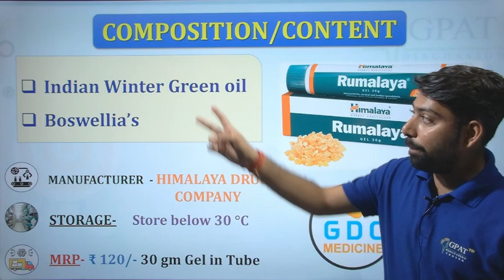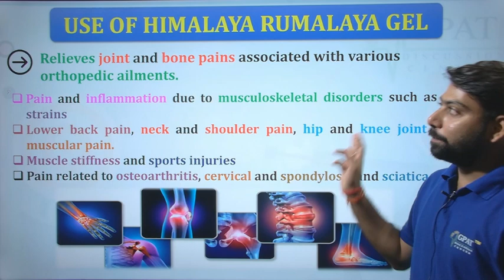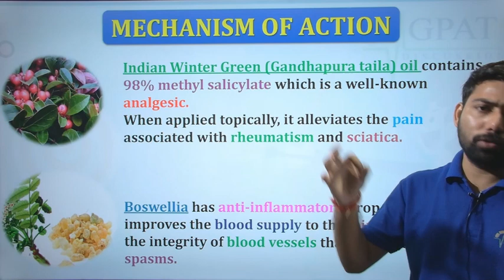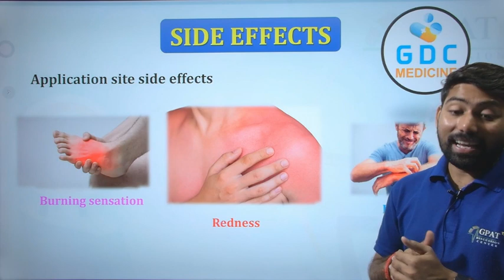Himalaya Rumalaya Gel | कमर, पीठ, गर्दन, जोड़ो में दर्द, मांसपेशियों में खिंचाव में उपयोगी pain 🔥🩺💊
✔Comments..👍
Org Code for iPhone = GDCCLASS
🩸B. Pharm (1st to 8th Semester) e-notes
📌WhatsApp - Type “HELL0 GDC “
Rumalaya
Rumalaya for pain
Rumalaya for back pain
Rumalaya for shoulder pain
Rumalaya for knee pain
Rumalaya for elbow pain
ayurvedic medicine for joint pain
joint pain ki desi dawai
joint pain tablet
himalaya rumalaya ke fayde
rumalaya tablet benefits
rumalaya for joint pain
joron ke dard
rumalaya tablet ke fayde
jodo ke dard ki dawa
jodo ke dard ka ilaj
jodo ke dard ka ilaaj
jodo ke dard ke liye
jodo ke dard ka upay
kamar dard ka ilaj
kamar dard ka ilaaj
kamar dard ki dava
kamar dard left right
ghutno ke dard ka ilaj
ghutno ke dard ki dawa
ghutno ke dard ke liye
rumalaya gel benifits
rumalaya gel benifits in hindi
rumalaya gel uses
rumalaya gel side effects
rumalaya gel review
rumalaya gel in hindi
himalaya rumalaya gel
himalaya rumalaya gel ke fayde
himalaya rumalaya gel benefits
himalaya rumalaya
rumalaya gel
rumalaya gel ke fayde
rumalaya oil himalaya
rumalaya oil hindi
rumalaya oil review
rumalaya oil ingredients
rumalaya oil ke fayde
rumalaya oil for knee pain
rumalaya oil uses in tamil
rumalaya oil
rumalaya oil uses
Rumalaya forte tablet in hindi
Rumalaya forte tablet
Rumalaya oil himalaya
Rumalaya gel uses in hindi
Rumalaya tablet
Rumalaya oil
Rumalaya liniment oil
Rumalaya forte tablet uses in tamil
Rumalava naksha
Rumalaya gel benefits
Rumalaya gel uses
himalaya rumalaya forte tablet
himalaya rumalaya forte
himalaya Rumalaya
rumalaya tablet
himalaya products
Himalaya rumalaya forte tablet uses in hindi
Himalaya rumalaya forte ointment

How do you use Rumalaya oil?
What is Himalaya Rumalaya?
What is liniment oil?
Which oil is best for leg pain?